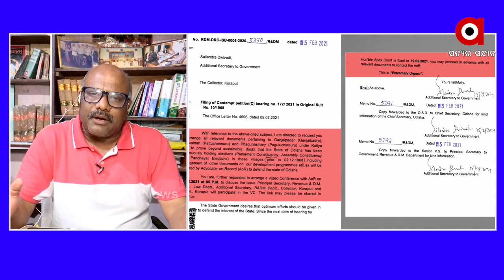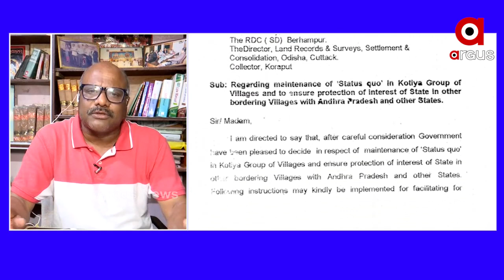ଆନ୍ଧ୍ରପ୍ରଦେଶର ନିର୍ବାଚନ ଦୁର୍ଭାଗ୍ୟ ଜନକ ; ଦିଲ୍ଲୀପ ଦାସ ବର୍ମା ...